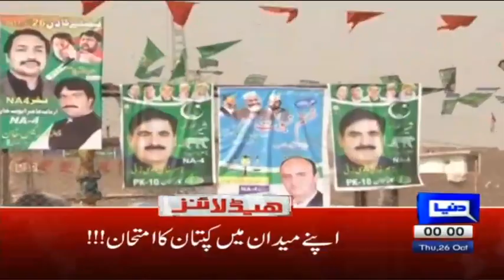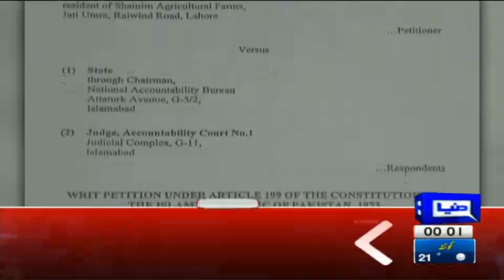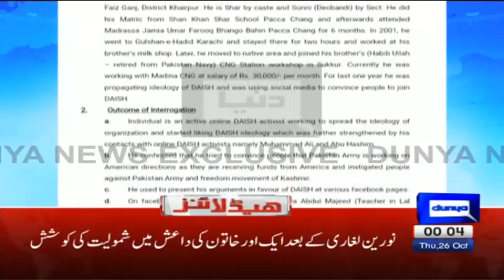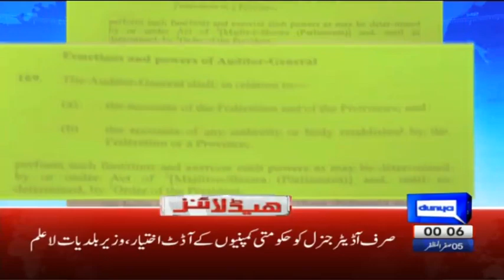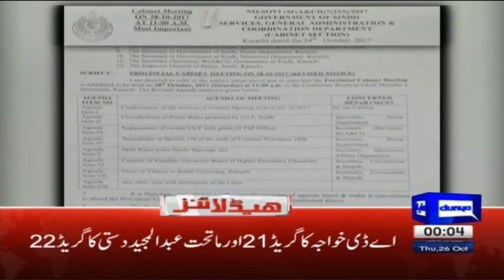Imran Khan Na Ahem Inkshaf Kar Diya Sindh Hakumat Khatray Mai - Headlines 12:00 AM - 26 October 2017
/subscription_center?add_user=dunyanews1